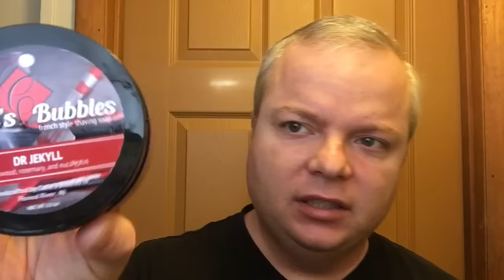Weekend Shave 1-9-16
Mentions:  Don The NavyGoat, Mason R., Catie's Bubbles, Fine, RazoRock